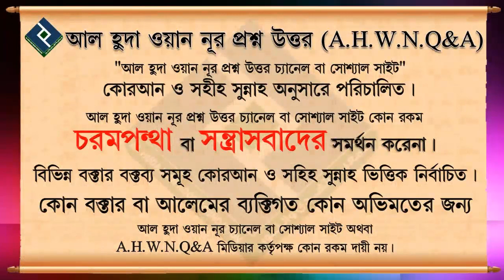হিজড়াদের ব্যাপারে ইসলামের বিধান কি ᴴᴰ┇শায়খ মাহবুবুর রহমান বুখারী মাদানী